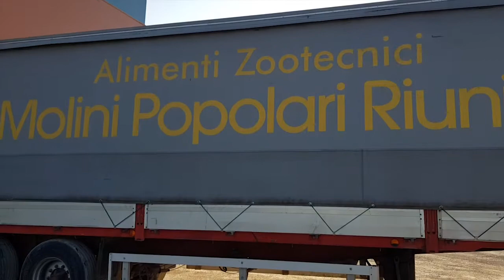E45, l'Italia tagliata fuori (I parte)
Alla Molini Popolari di Umbertide le cose si sono complicate non poco dopo la chiusura della E45. Un lavoratore ci spiega la situazione